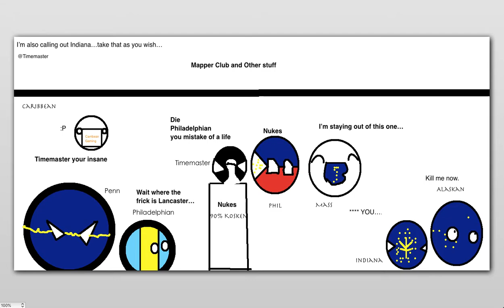CALLOUT (You decide)